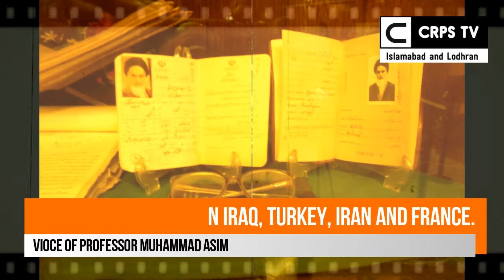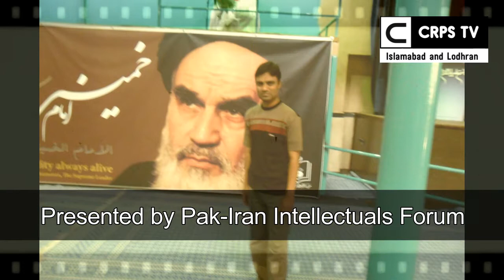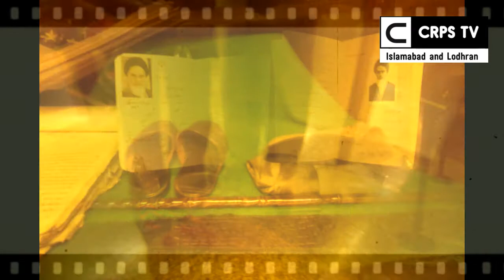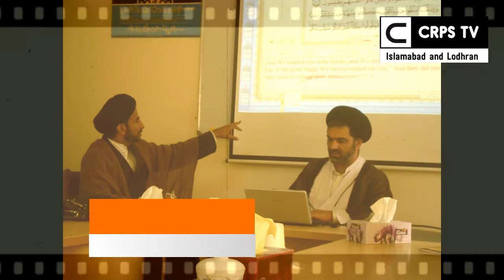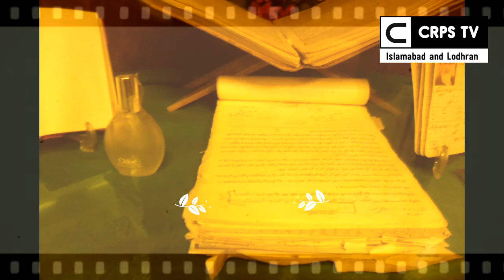Life and Struggle of Imam Khomeini | History of Islamic Revolution 1979 in Iran | Urdu / Hindi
In this lecture you may find:
Life of Imam Khomeini,
History of Islamic Revolution in Iran,
Imam Khomeini Stay in Iraq, Turkey and France,
Islamic Movement in Iran,
Biography of Imam Khomeini,
Life of Syed Ahmed Mosavi,
Early childhood of Imam Khomeini,
Early education of Imam Khomeini,
Imam Khomeini in Arak (Iran),
Imam Khomeini in Qom,
Life of Ayatollah Hairi,
Institute of Sheikh Abdul Kareem Hairi,
Pahlavi Dynasty in Iran,
History of Pahlavi Dynasty,
Madrasa Faiziya in Qom,
Quotes of Imam Khomeini,
Role of Police in Iran,
Police force in Pahlavi Dynasty,
Protests in Tehran,
Protests in Qom,
History of SAVAK,
Imam Khomeini in Turkey,
Imam Khomeini in Najaf,
Propaganda against Imam Khomeini,
History of Masjid Sheikh Ansari,
Post of Supreme Leader in Iran,
Vilayat e Faqh,
Marja,
Imam Khomeini in Paris,
Imam Khomeini in France,
Royal Police in Pahlavi Dynasty,
Knowledge of Imam Khomeini,
Expertise of Imam Khomeini,
Death of Ayatollah Muftah,
Imam Khomeini in Madrasa Faiziya,
Death of Ayatollah Talqafi,
Characteristics of Imam Khomeini,
Real Revolution designed by Imam Khomeini,
Change in Iranian society,
Change in Iranian Culture,
Spiritualization in Iran,
Ethics in Iran, and many more.

इस व्याख्यान में आप पा सकते हैं:
इमाम खुमैनी का जीवन,
ईरान में इस्लामी क्रांति का इतिहास,
इराक, तुर्की और फ्रांस में इमाम खुमैनी रहें,
ईरान में इस्लामी आंदोलन,
सैयद अहमद मोसवी का जीवन,
इमाम खुमैनी का प्रारंभिक बचपन,
इमाम खुमैनी की प्रारंभिक शिक्षा,
अरक (ईरान) में इमाम खुमैनी,
क़ोम में इमाम खुमैनी,
अयातुल्लाह हेरी का जीवन,
शेख अब्दुल करीम हेरी संस्थान,
ईरान में पहलवी राजवंश,
पहलवी राजवंश का इतिहास,
मदरसा फैज़िया में क्यूम,
इमाम खुमैनी के उद्धरण,
ईरान में पुलिस की भूमिका,
पहलवी राजवंश में पुलिस बल,
तेहरान में विरोध प्रदर्शन,
Qom में विरोध,
SAVAK का इतिहास,
तुर्की में इमाम खुमैनी,
नजफ में इमाम खुमैनी,
इमाम खुमैनी के खिलाफ प्रचार,
मस्जिद शेख अंसारी का इतिहास,
ईरान में सर्वोच्च नेता का पद,
विलायत ए फख,
Marja,
पेरिस में इमाम खुमैनी,
फ्रांस में इमाम खुमैनी,
पहलवी राजवंश में शाही पुलिस,
इमाम खुमैनी का ज्ञान,
इमाम खुमैनी की विशेषज्ञता,
अयातुल्ला मुफ़्ता की मृत्यु,
मदरसा फैज़िया में इमाम खुमैनी,
अयातुल्ला तलक़फ़ी की मौत,
इमाम खुमैनी की विशेषताएँ,
इमाम खुमैनी द्वारा डिजाइन वास्तविक क्रांति,
ईरानी समाज में बदलाव,
ईरानी संस्कृति में बदलाव,
ईरान में आध्यात्मिकीकरण,
ईरान में नैतिकता, और कई और ...।
is vyaakhyaan mein aap pa sakate hain:
imaam khumainee ka jeevan,
eeraan mein islaamee kraanti ka itihaas,
iraak, turkee aur phraans mein imaam khumainee rahen,
eeraan mein islaamee aandolan,
imaam khumainee kee jeevanee,
saiyad ahamad mosavee ka jeevan,
imaam khumainee ka praarambhik bachapan,
imaam khumainee kee praarambhik shiksha,
arak (eeraan) mein imaam khumainee,
qom mein imaam khumainee,
ayaatullaah heree ka jeevan,
shekh abdul kareem heree sansthaan,
eeraan mein pahalavee raajavansh,
pahalavee raajavansh ka itihaas,
madarasa phaiziya mein kyoom,
imaam khumainee ke uddharan,
eeraan mein pulis kee bhoomika,
pahalavee raajavansh mein pulis bal,
teharaan mein virodh pradarshan,
qom mein virodh,
savak ka itihaas,
turkee mein imaam khumainee,
najaph mein imaam khumainee,
imaam khumainee ke khilaaph prachaar,
masjid shekh ansaaree ka itihaas,
eeraan mein sarvochch neta ka pad,
vilaayat e phakh,
marj,
peris mein imaam khumainee,
phraans mein imaam khumainee,
pahalavee raajavansh mein shaahee pulis,
imaam khumainee ka gyaan,
imaam khumainee kee visheshagyata,
ayaatulla mufta kee mrtyu,
madarasa phaiziya mein imaam khumainee,
ayaatulla talaqafee kee maut,
imaam khumainee kee visheshataen,
imaam khumainee dvaara dijain vaastavik kraanti,
eeraanee samaaj mein badalaav,
eeraanee sanskrti mein badalaav,
eeraan mein aadhyaatmikeekaran,
eeraan mein naitikata, aur kaee aur .

এই বক্তৃতা আপনি খুঁজে পেতে পারেন:
ইমাম খোমেনীর জীবন,
ইরানে ইসলামী বিপ্লবের ইতিহাস,
ইমাম খোমেনি ইরাক, তুরস্ক এবং ফ্রান্সে থাকুন,
ইরানে ইসলামী আন্দোলন,
ইমাম খোমেনির জীবনী,
সৈয়দ আহমেদ মোসাবির জীবন,
ইমাম খোমেনির প্রথম শৈশব,
ইমাম খোমেনীর প্রাথমিক শিক্ষা,
আরাক (ইরান) এ ইমাম খোমেনি,
ইমাম খোমেনি ক্বোমে,
আয়াতুল্লাহ হেয়ারির জীবন,
শেখ আবদুল করিম হেয়ারি ইনস্টিটিউট,
ইরানের পাহলভি রাজবংশ,
পাহলাভি রাজবংশের ইতিহাস,
ক্বমের মাদ্রাসা ফাইজিয়া,
ইমাম খোমেনীর বক্তব্য,
ইরানের পুলিশ ভূমিকা,
পাহলভী রাজবংশে পুলিশ বাহিনী,
তেহরানে প্রতিবাদ,
কুমে প্রতিবাদ,
সাভাকের ইতিহাস,
তুরস্কে ইমাম খোমেনি,
নাজাফে ইমাম খোমেনি,
ইমাম খোমেনির বিরুদ্ধে প্রচার,
মসজিদ শেখ আনসারীর ইতিহাস,
ইরানে সুপ্রিম লিডার পদ,
বিলায়েত ই ফকহ,
Marja,
প্যারিসে ইমাম খোমেনি,
ফ্রান্সে ইমাম খোমেনি,
পাহলভী রাজবংশের রয়েল পুলিশ,
ইমাম খোমেনীর জ্ঞান,
ইমাম খোমেনীর বিশেষজ্ঞ,
আয়াতুল্লাহ মুফতাহর মৃত্যু,
মাদ্রাসা ফাইজিয়ায় ইমাম খোমেনি,
আয়াতুল্লাহ তালকাফির মৃত্যু,
ইমাম খোমেনীর বৈশিষ্ট্য,
ইমাম খোমেনি ডিজাইন করেছেন আসল বিপ্লব,
ইরানী সমাজে পরিবর্তন,
ইরানী সংস্কৃতিতে পরিবর্তন,
ইরানে আধ্যাত্মিককরণ,